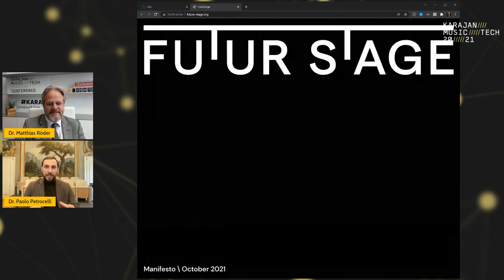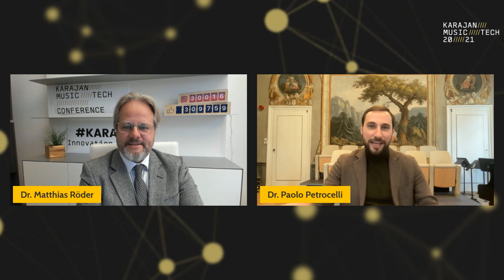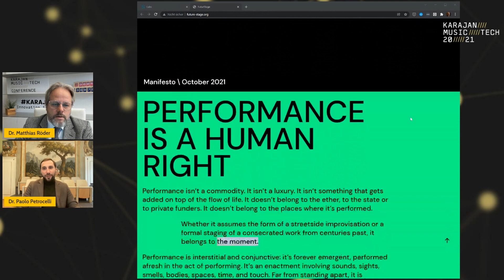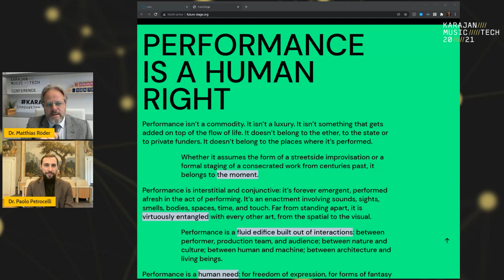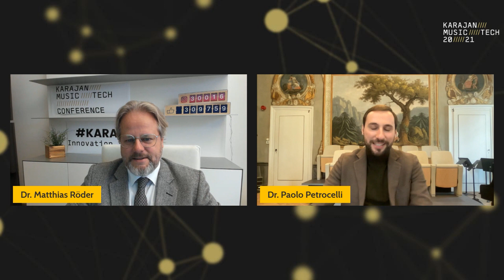Innovation & Culture at the Stauffer Center for Strings: Paolo Petrocelli talks with Matthias Röder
In today’s episode Matthias Röder is talking to Paolo Petrocelli, the founding Director General of the Stauffer Center for Strings of Cremona about innovation and culture!